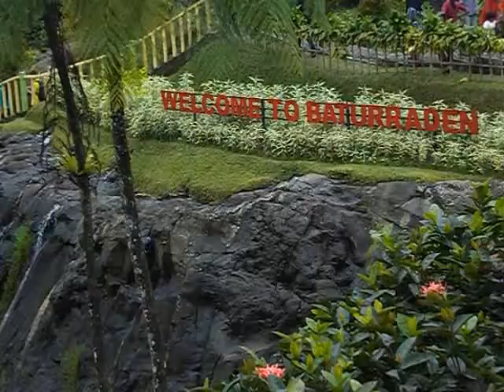Lokawisata BATURRADEN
pemandangan di BATURRADEN... ternyata namanya bukan Batu Raden tapi  BATURRADEN